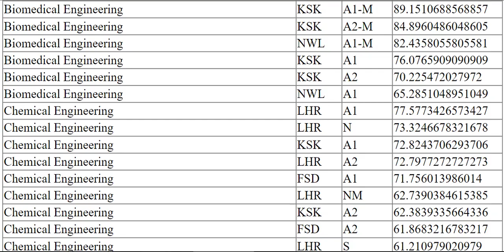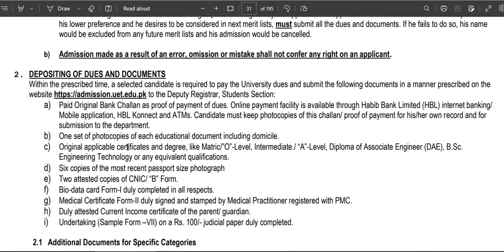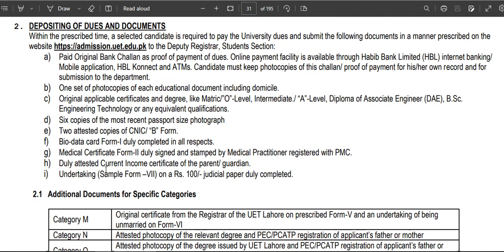UET Admission Document Required Detail | 1st Merit List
Link to know your department:
UNDERGRADUATE ADMISSION PROCESS SCHEDULE 2023. FOR PROGRAMS THAT DO NOT REQUIRE ECAT. Event. Date. Day. Availability of Undergraduate Prospectus Link: